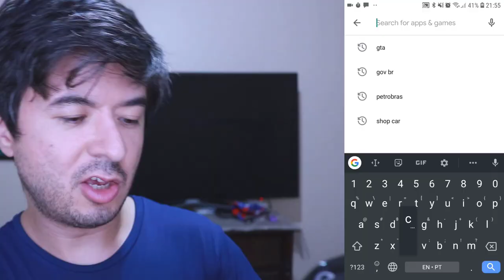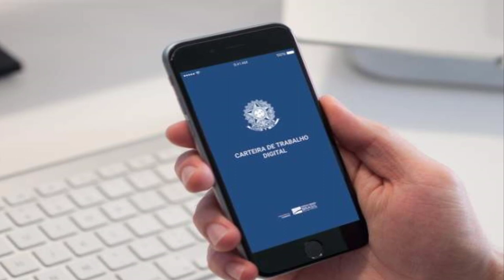CARTEIRA DE TRABALHO DIGITAL NO CELULAR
A CTPS agora é digital e você pode baixar o app em seu celular android ou ios